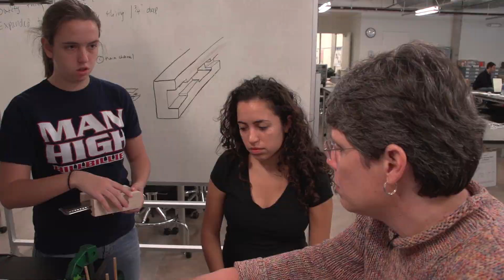Unconventional Education at Rice University: Ann Saterbak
When you hear a college student say "You have to take this class," the teacher must be doing something right. One of Ann Saterbak's goals as a professor in the practice of bioengineering at Rice is to make engineering fun while still challenging. All you have to do is spend a few minutes in her freshman ENG 120 class at the Oshman Engineering Design Kitchen at Rice University and you will notice she has done that and more.  The class takes students from all walks of engineering, then blends them together and creates an environment of team building, deadlines and results.